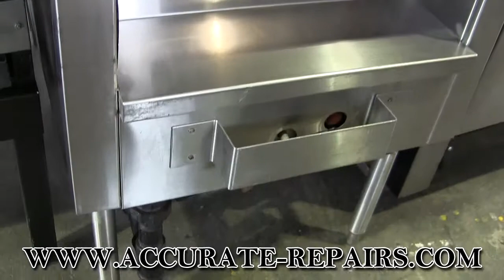Gas Single Wok Commercial Range - Refurbished